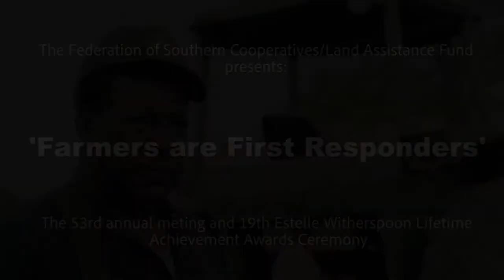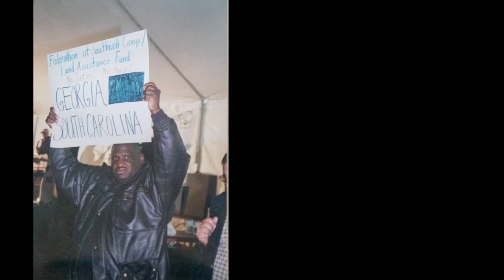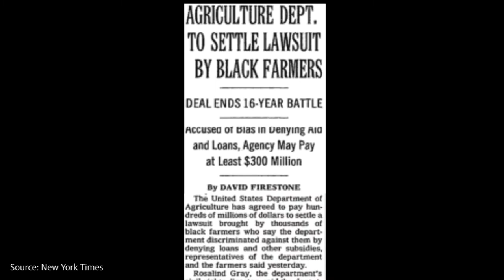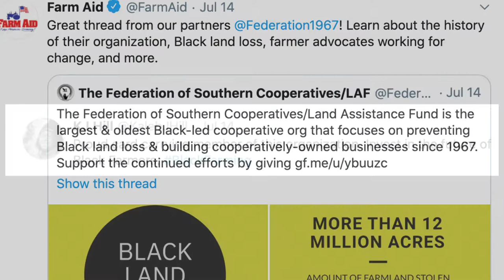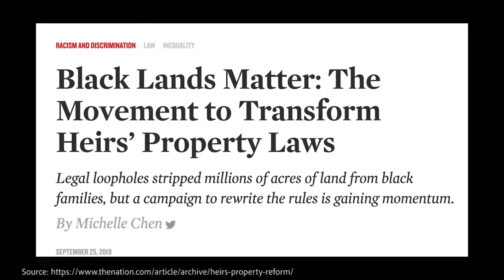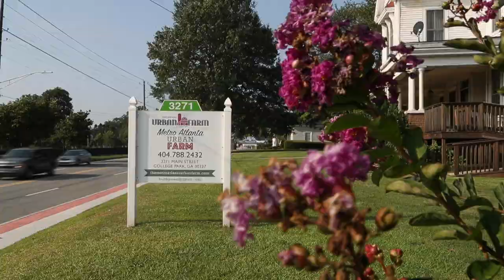The Federation of Southern Cooperatives/ land Assistance Fund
Creating sustainable rural communities supported by a network of farmers, landowners, and cooperatives based on local control and ownership.

The Federation is a non-profit cooperative association of black farmers, landowners, and cooperatives. We are not able to do this work without multiple sources of support. Donating to our cause is an investment in our work to support limited resources farmers, landowners and cooperatives.